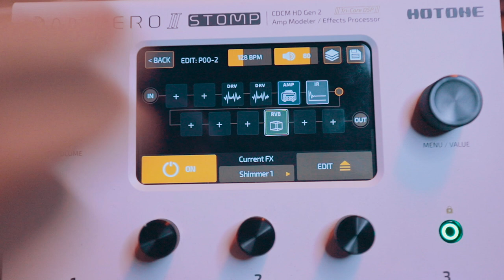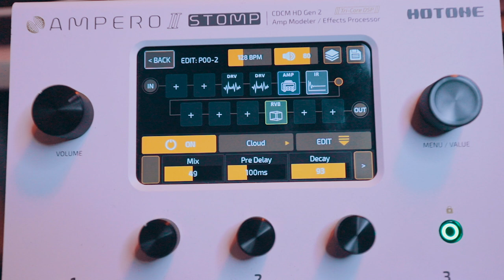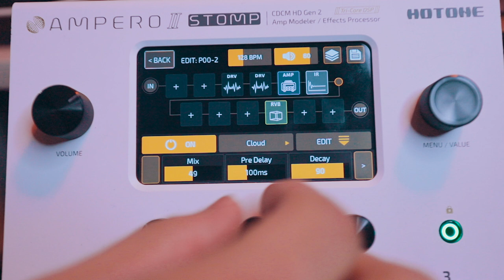REVERB - Ampero II Stomp | Rebern de ambientes, Shimmer y más - @HotoneAudio ► Sebas Mora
First God

// FOLLOW ME \\